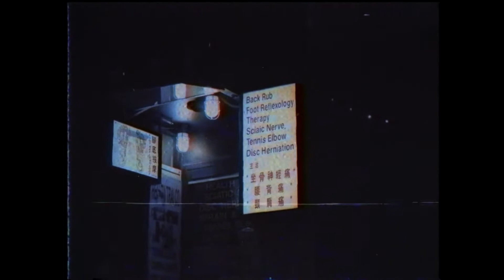TOKYOMANE - PUSHER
SUPPORT TOKYOMANE